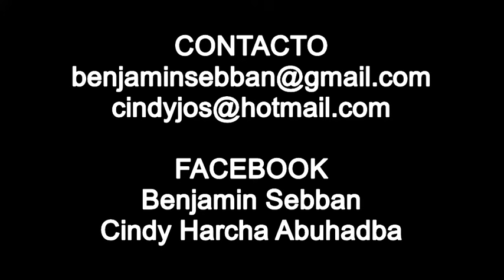Felicia (Saborido - Pacheco) Dúo Harcha - Sebban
Felicia
Bandoneón: Cindy Harcha
Piano: Benjamin Sebban